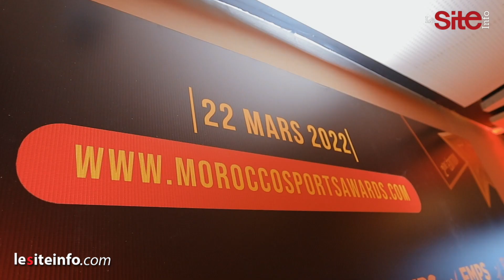جامعة الرياضيين المحترفين.. حضور وازن واختيار العداء سفيان البقالي شخصية السنة في جوائز المتميزين